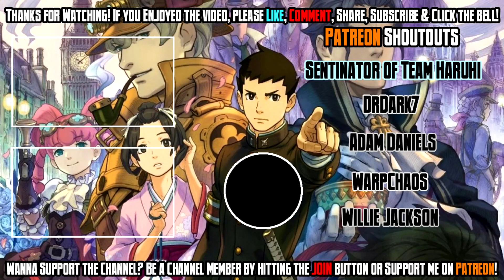The Great Ace Attorney: Adventures - Episode 3: The Adventure of The Runaway Room Pt. 4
Want more of The Great Ace Attorney Chronicles? Show me... right here, right now! Doing this helps me immensely and ensures that my YouTube channel can grow! Do you want to become more awesome? Not mandatory but always appreciated!

& use the codeword “MegaNG” to save $3 off orders over $50!

The Great Ace Attorney: Adventures
Episode 3: The Adventure of The Runaway Room Pt. 4

And now the conclusion.

It's here where I now realize that this is not the same Ace Attorney I've known. It baffles me how Capcom couldn't bring it over years ago on the 3DS. It would give me a reason to cover it and show my love to a series that deserves more love. But they didn't and it really showed. I'm thankful we can now experience it but still.

The ending was a shocker that I tried to use a thumbnail as to not spoil anything. Jeezus. Damn. You're in for the long haul because Episode 4 is next.

Episode 3: The Adventure of the Runaway Room

Arriving in jolly ol' England, Ryunosuke's visit gets off to a blazing start. Why? Because Chief Justice Mael Stronghart has asked him to defend an English gentleman, charged with murder during a carriage ride. It's an uphill battle as Ryunosuke not only has to contend with a legendary prosecutor but six overeager jurors. Can he make the impossible possible and save his client? Things are going to get hot.